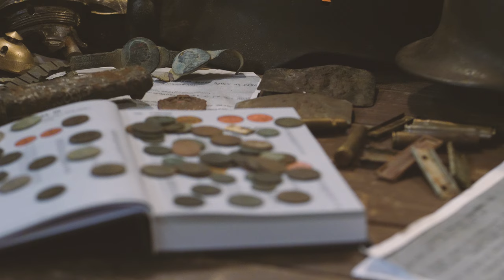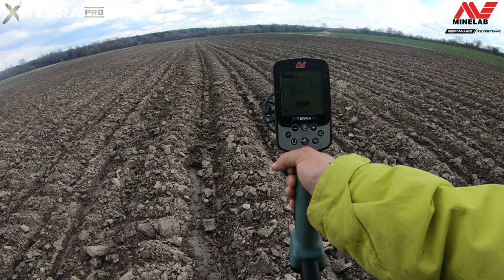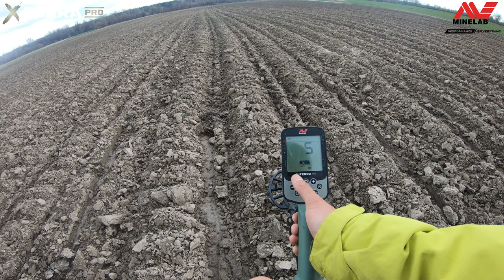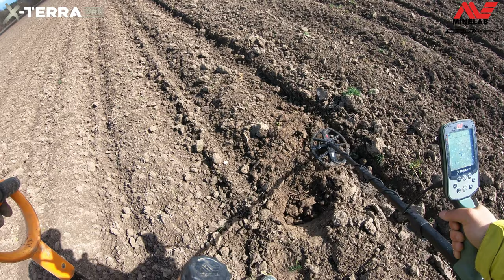X-TERRA w terenie Cz. V☝ Czyli testy podczas poszukiwań ☝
☝Wykrywacz X-TERRA PRO dostępny już w moim sklepie ☝☝☝😲😲😲